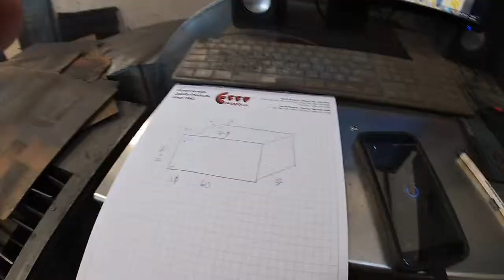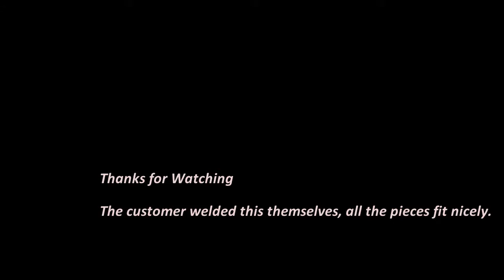Simple Rectangular Tank (Short)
A 16 Gauge mild Steel tank bent to customers dimensions.
Customer welds it themselves.